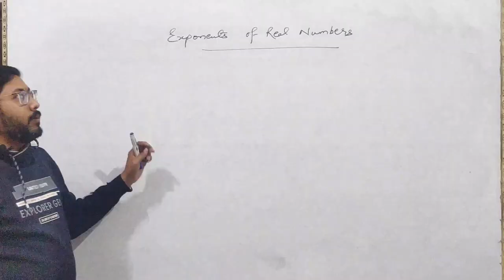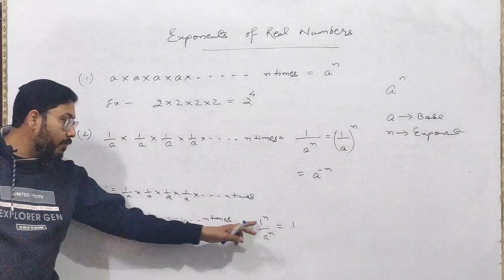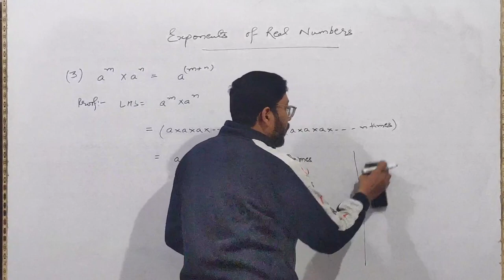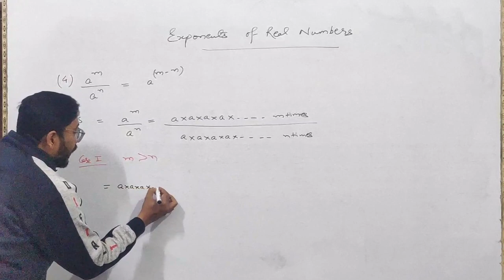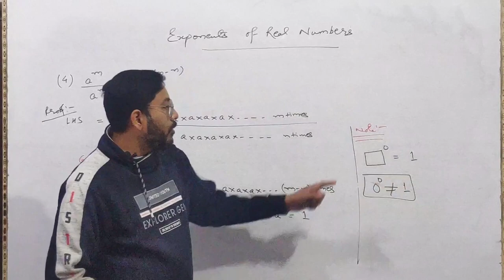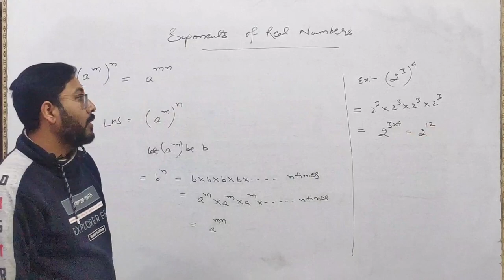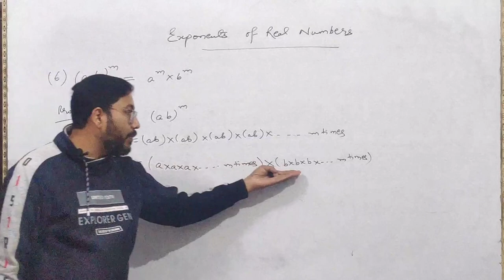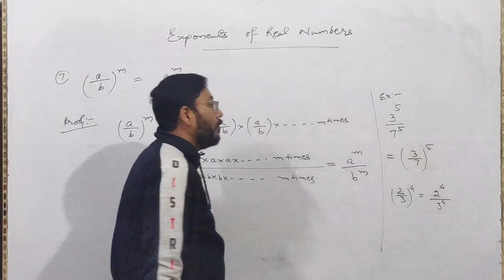Exponents of Real numbers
Exponents refers to the number of times a number is getting multiplied.
This video will help one in understanding the basic concepts of exponents.